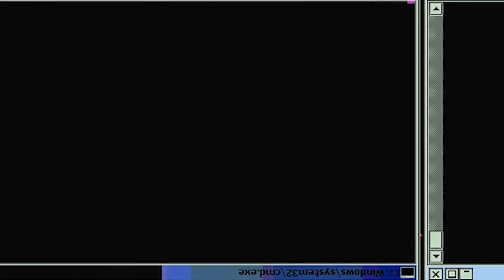THE CONCLUSION! | Haikyu Season 2 Episode 24 | Reaction + Discussion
Neither team is willing to let the other team get ahead. They're both reaching their limit, yet the match continues. They proceed into the final battle to determine who will make it to the finals.

-Double Dragon